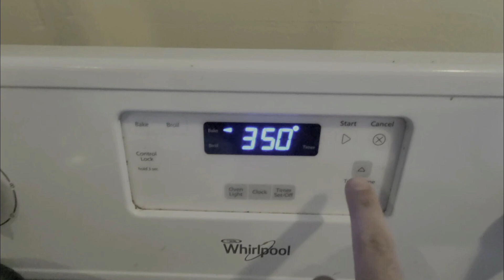Making Bread From Home Grown Rye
Hey guys!

You were probably expecting a cute pet video and not a random video of me making rye bread, but here you go!

Also, I didn't record the steps of drying it and then when it's dry, sticking it in a bed sheet and walking on it to release the rye from the stalks.